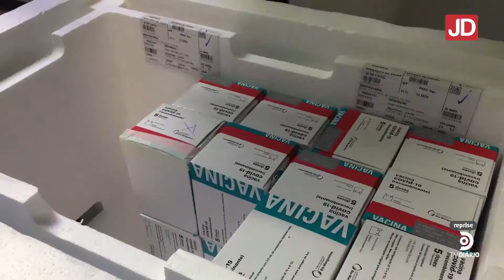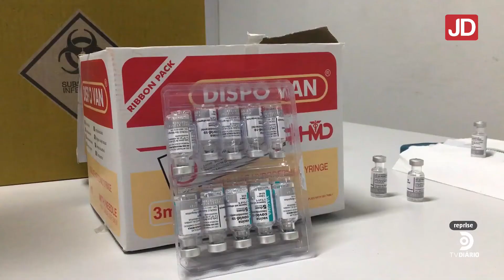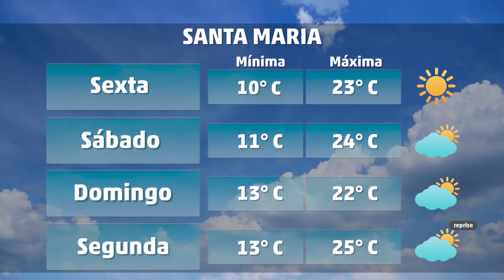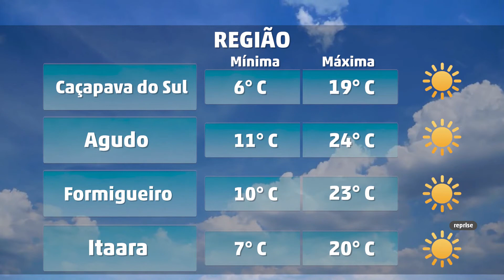JORNAL DO DIÁRIO - 08.07.21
As principais notícias desta quinta-feira em Santa Maria e região na TV Diário, com Kellen Caldas e Vilceu Godoy